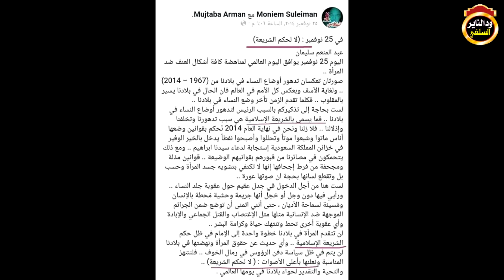تعليق على جهالات وطعونات الصحفي العلماني منعم سليمان في الاسلام موثق - للشيخ أبوبكر آداب 2019